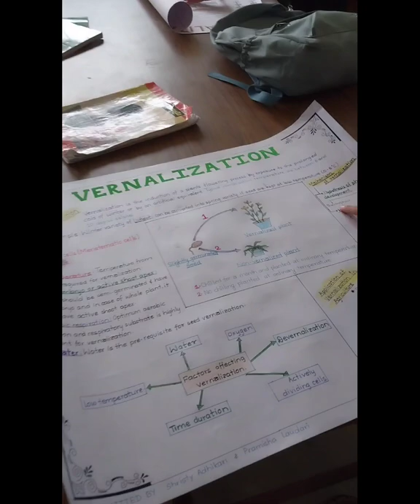CNRM ROLPA Field Day